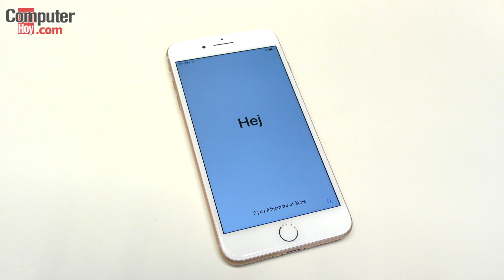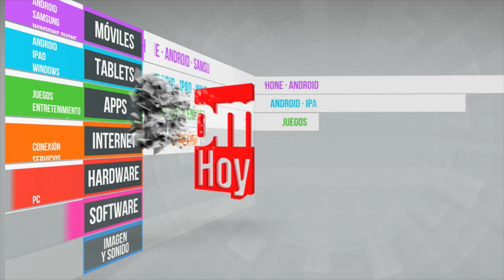Unboxing iPhone 8 Plus y Apple Watch Series 3...¿Rosas o dorados?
A la espera de la llegada del innovador iPhone X ya tenemos entre manos el nuevo iPhone 8 Plus en este unboxing en vídeo de uno de los smartphones más esperados del año junto al Apple Watch Series 3, la nueva versión del reloj inteligente de Apple.

La compañía de Cupertino ha renovado su smartphone más icónico con un diseño unibody de cristal, con una trasera de vidrio de alta calidad que además de ser menos resbaladiza respecto a otras generaciones sigue siendo resistente al agua y, además, incorpora compatibilidad con la tecnología de carga inalámbrica.